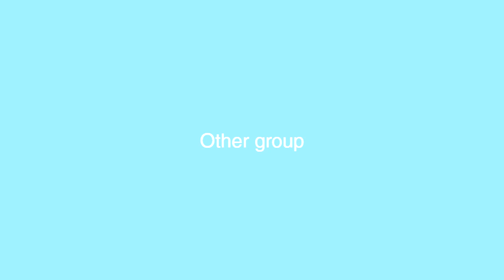Super cute goslings & ducklings at VanDusen Botanical Garden Vancouver + afternoon cello concert 🇨🇦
So cute goslings & ducklings at VanDusen Botanical Garden in Vancouver, British Columbia.
Shooting date  May 27, 2023

Copyright